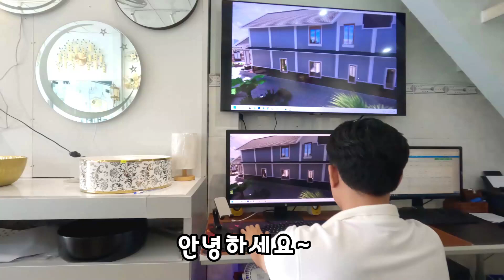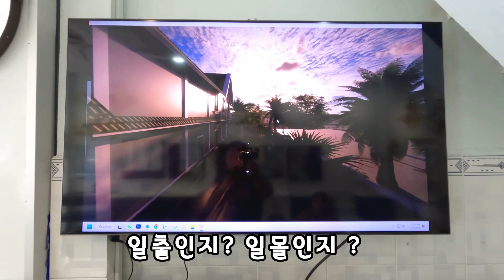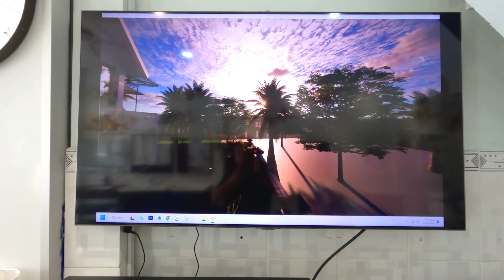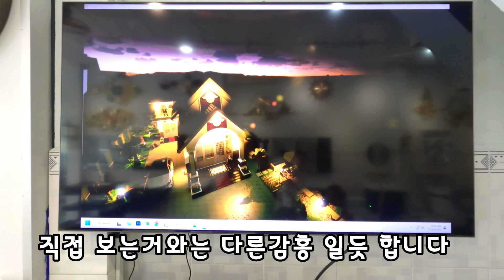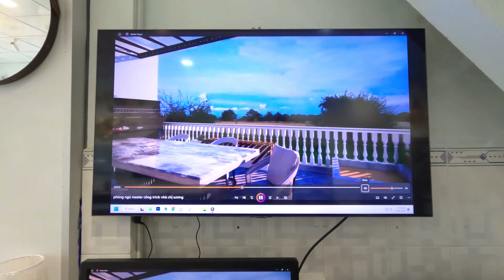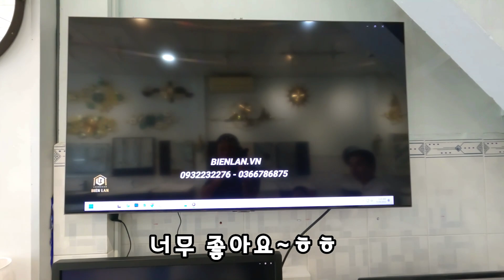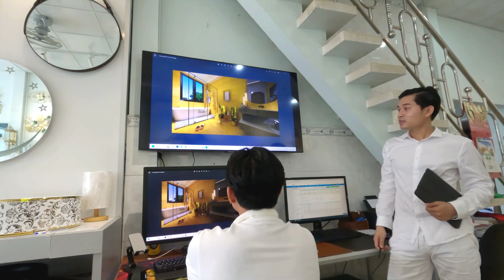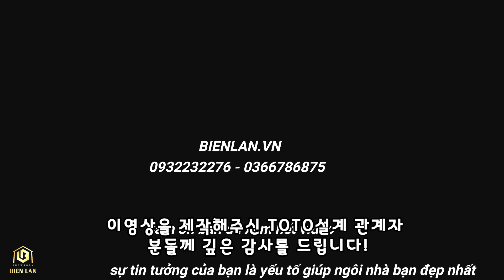집설계팀을 만나러갔는데 완성된집을 보여주네요 3D입체영상(kiengiangtv)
앞으로 완성될집을 미리보는 시간입니다 3D입체설계 감상하시지요
언제든지 소통이 필요하신분들은 들어오세요~ 오픈톡 개설했습니다^^